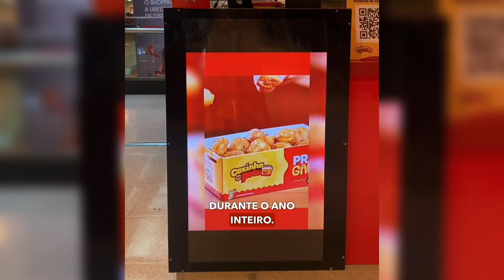Franquia de comida de alta rentabilidade para sua cidade!